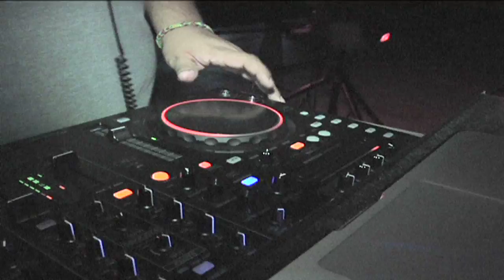Zapata Glow 5k Walk / Run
To benefit the Zapata Boys and Girls Club

Pharrell Williams - Happy (Danny Dove remix)
Published on Dec 17, 2013
I am not the owner of this track.